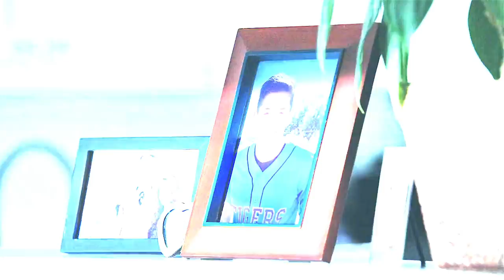Jeff Atkins || Gone, Gone, Gone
✯ Hey guys! So this is my very first YouTube edit, hope you guys enjoy (: It would mean a lot if you commented and liked. ✯

❝I wasn't really anybody...❞
❝You were to him.❞

HE DESERVED SO MUCH BETTER !!!

► Song: Gone, Gone, Gone by Phillip Phillips
► Fandom: 13 Reasons Why
► Characters: Jeff Atkins & Clay Jensen
► Program: Final Cut Pro X